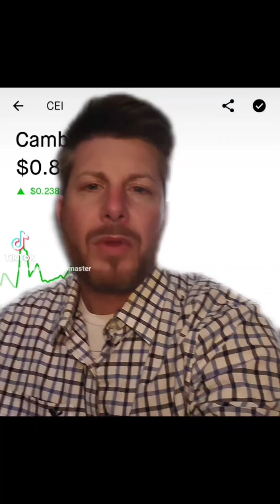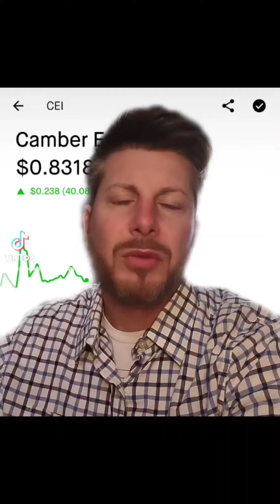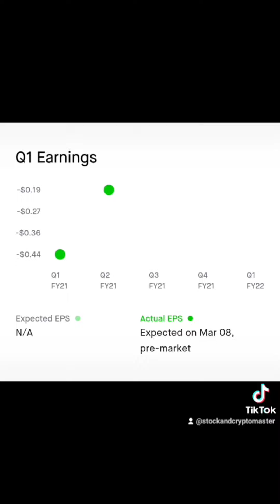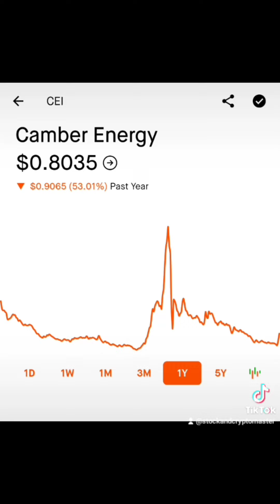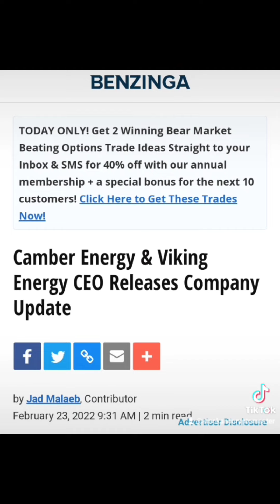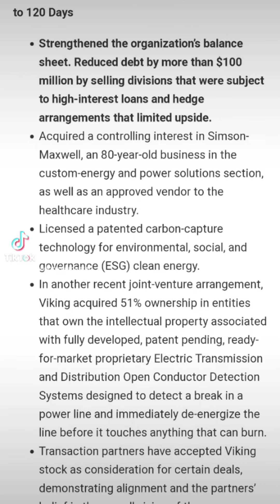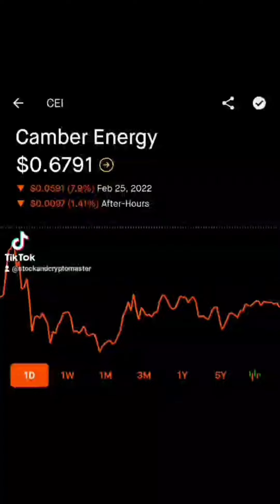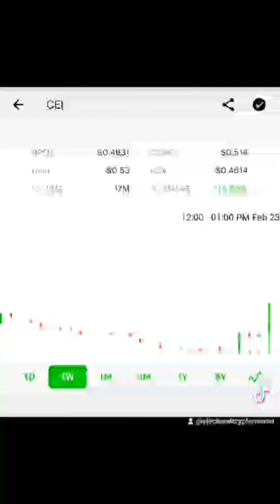Camber Energy (CEI)